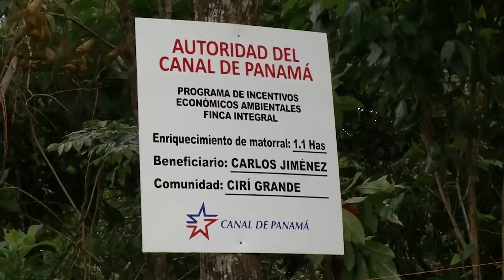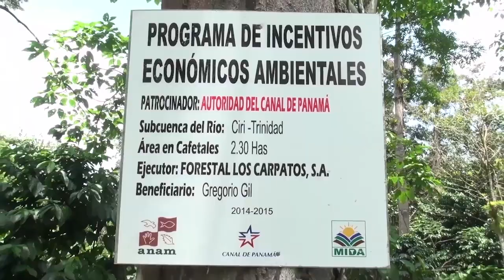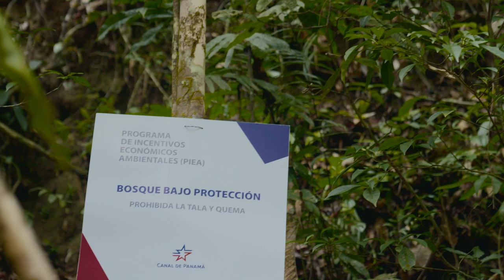25 Años de gestión panameña en el Canal de Panamá con un programa de manejo y capital humano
25 Años de gestión panameña en el Canal de Panamá con un programa de manejo y capital humano.